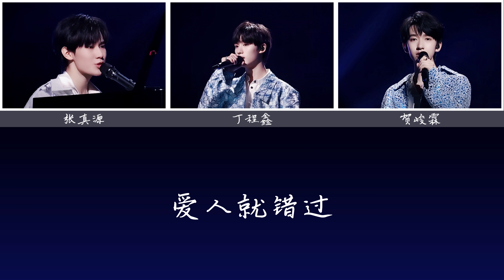【TNT时代少年团】火力全开 • 无尽夏 丁程鑫 张真源 贺峻霖《爱人错过》歌詞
⚠️本頻道影片皆為自製，搬運轉載請事先詢問⚠️